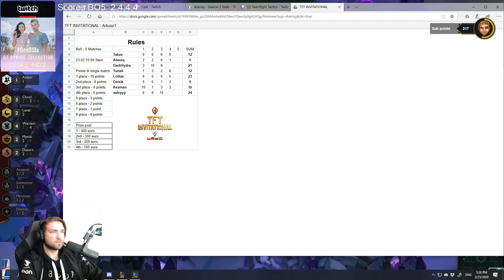TFT INVITATIONAL - GAME 4 - SET 2 - TFT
Game 4/5 from TFT INVITATIONAL tournament.